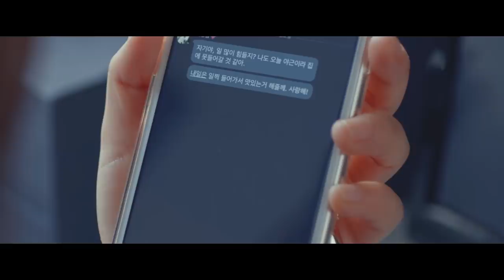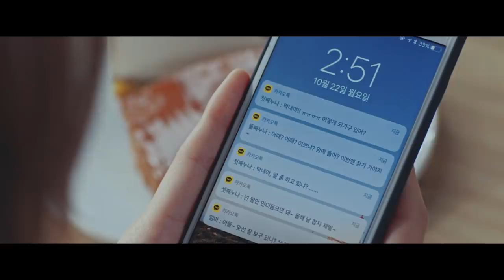[완벽한 타인] 잠금 필수 영상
전국민 스마트폰 잠금 필수 캠페인!
핸드폰을 공개하면 모두의 비밀이 드러난다
[완벽한 타인] 10월 31일 대개봉!